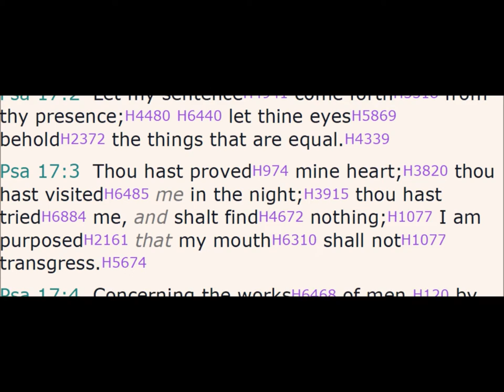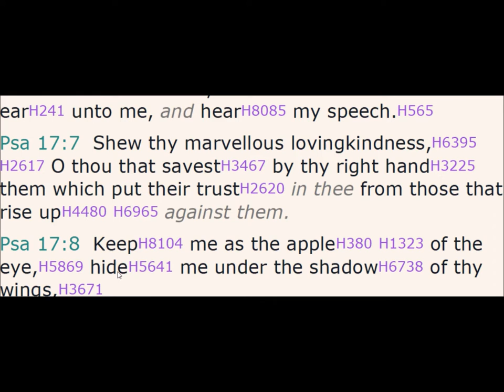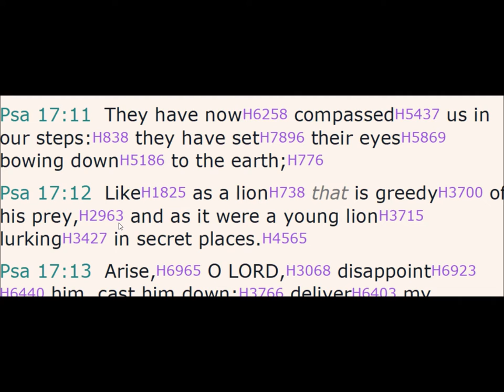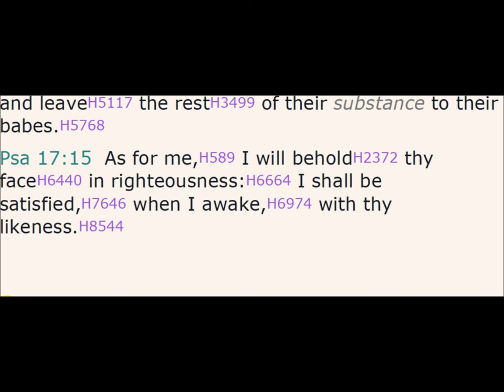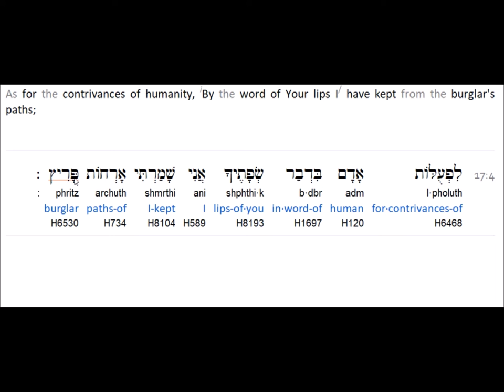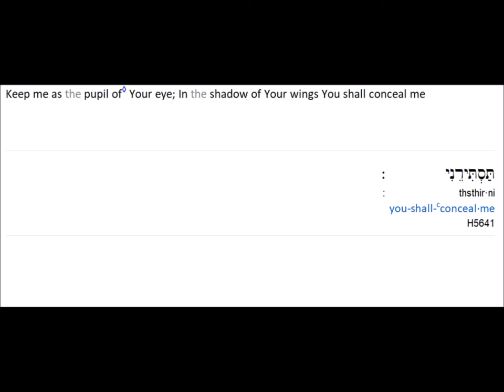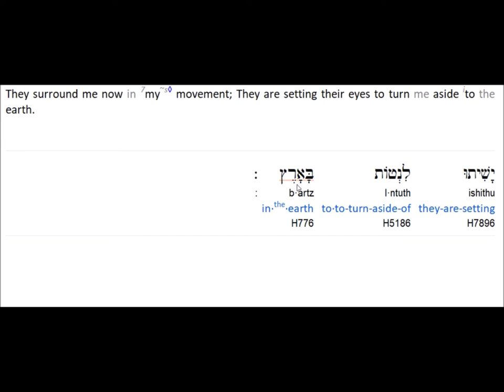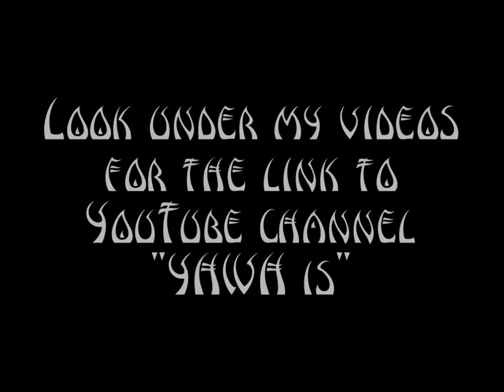Psalm 17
("like" and leave a comment )

Hidden Mountain